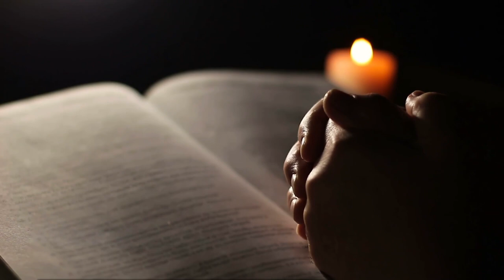5 things I Believe that make me Extraordinary| APOSTLE JOSHUA SELMAN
in this video you will learn about superior belief systems, Apostle Joshua Selman shares powerfully 5 things he believes and gives a preview to the belief system that makes him extraordinary, this sermon will bless you. Apostle Joshua Selman preaches.

Public Relations Department:
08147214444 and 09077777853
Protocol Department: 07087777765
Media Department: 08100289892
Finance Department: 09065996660